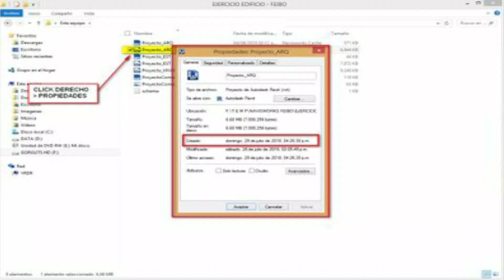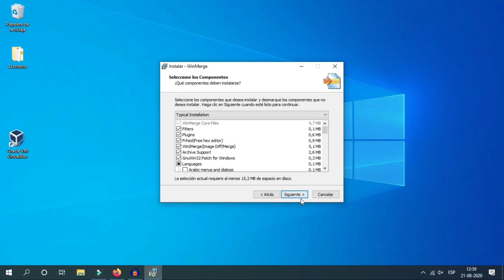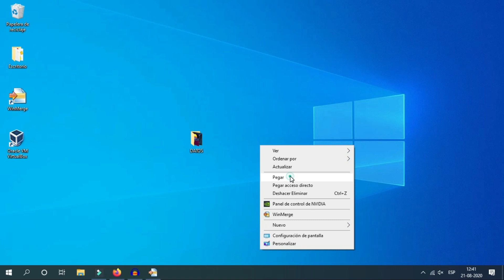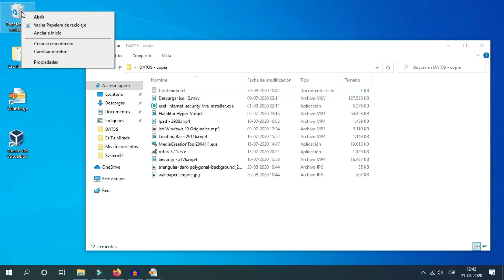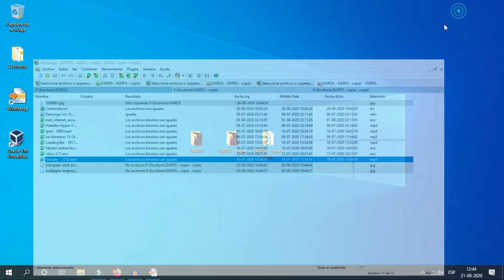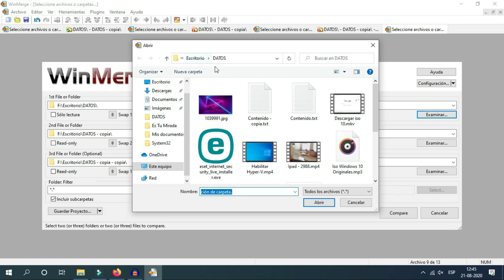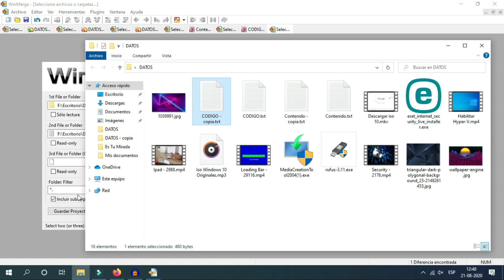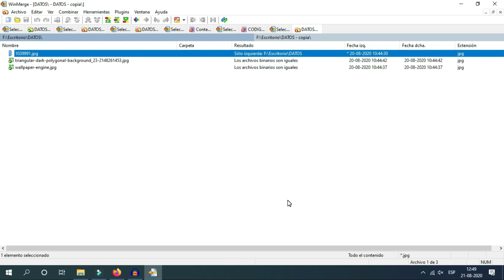😏 COMPARAR el CONTENIDO de CARPETAS o ARCHIVOS con WINDMERGE ⚖️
Gracias a este programa que es completamente gratuito, y uno de los mas antiguos en el mercado, pero aun así esta tan vigente como cuando salio por primera vez, podremos comparar el contenido completo de carpetas o archivos, para saber cuales son las diferencias entre uno o el otro, de una manera muy fácil, rápida y visual.

Bastaran solo un par de clicks para establecer los parámetros necesarios que nos permitan encontrar eficazmente los archivos duplicados, eliminados o diferentes entre múltiples carpetas o archivos.

De igual forma se pueden hacer comparaciones en tiempo real, siempre y cuando se carguen previamente los archivos fuentes.

Contenido:
00:00 Inicio.
00:05 Winmerge.
00:33 Fecha de Creacion de los Archivos.
01:05 Pagina oficial de Winmerge.
01:25 Descarga Instalador Winmerge.
01:45 Instalacion Winmerge.
02:35 Inicio de Winmerge.
02:45 Comparar Dos Carpetas.
04:19 Encontrar diferencias entre dos Carpetas. Archivo Eliminados.
05:24 Comparar Tres Carpetas al mismo tiempo.
06:24 Comparar el Contenido de dos Archivos.
08:09 Comparar dos codigos.
08:58 Comparar dos archivos en tiempo real.
09:30 Aplicar filtros para realizar comparaciones.
10:20 Suscribanse.